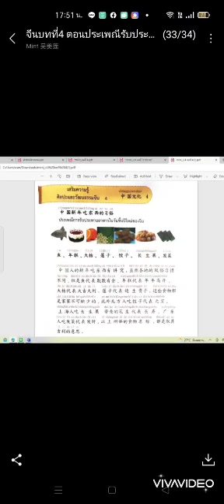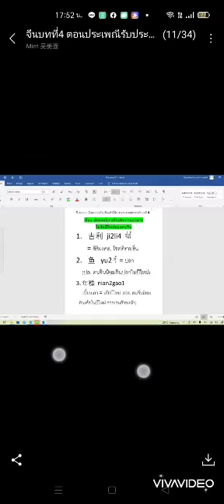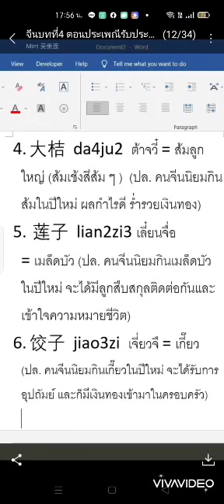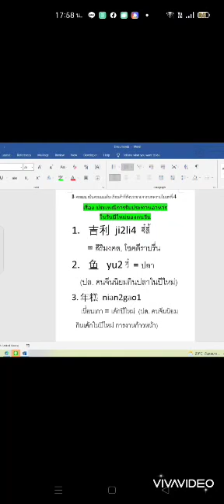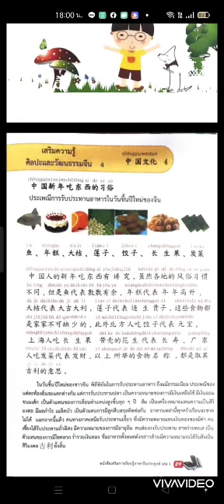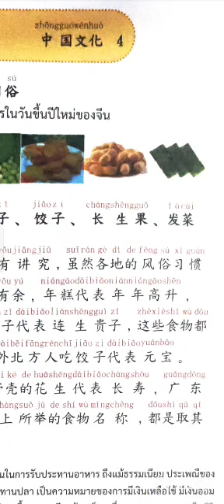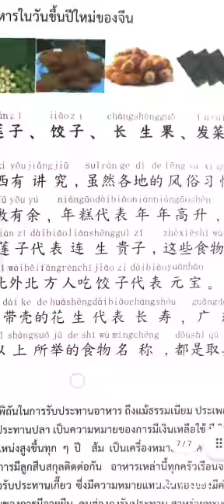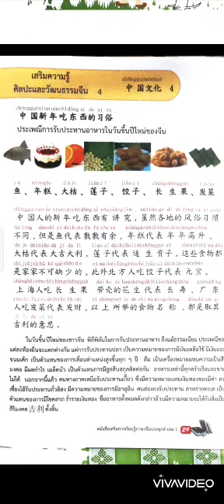วิชาภาษาจีน บทที่ 4 ตอน 1 ประเพณีการรับประทานอาหารวันปีใหม่ของคนจีน โรงเรียนวัดพลมานีย์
ปีการศึกษา 2564  ภาคเรียนที่ 2
บันทึกวันที่ 21 ธ.ค.64
สอนโดย ครูมิ้น